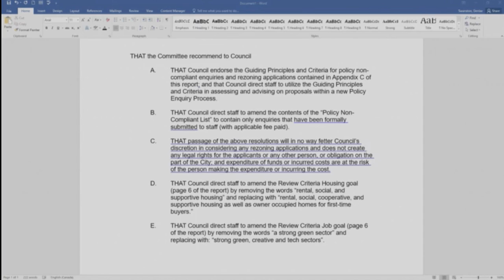Standing Committee - July 7th 2021 - Policy Enquiry Process: Approach and Criteria - Final Comments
Cllr Hardwick asks "what are the underlying assumptions on which this report is based?" as staff has said it is based on council priorities. The rationale appears to be that there is a shortage of housing and a deficit in housing production, but on what evidence is this based? Staff has not provided the basic data to support this. This report allows staff to ignore previous policies in order to fast track development.